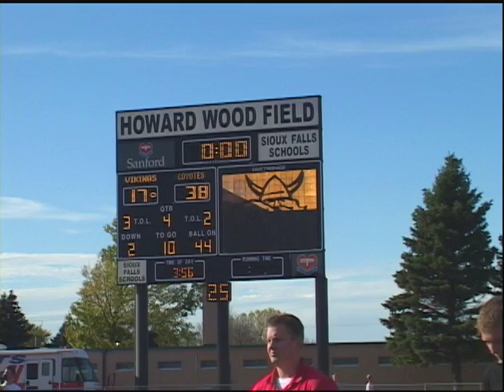2007 South Dakota vs Augustana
Video highlights of South Dakota's 2007 football game with Augustana. Produced by Jamie McDowell.